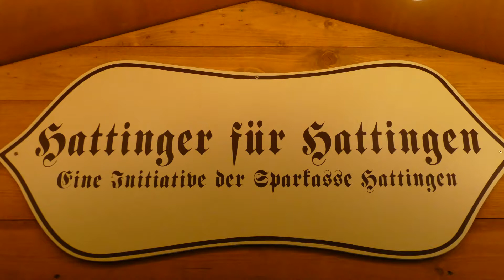2014 Weihnachtsmarkt in Hattingen - Besuch beim Lions Club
Christmas 2014

Gefilmt mit der Panasonic FZ1000